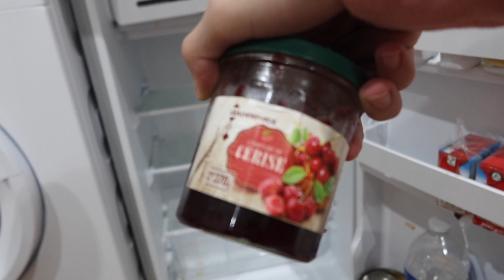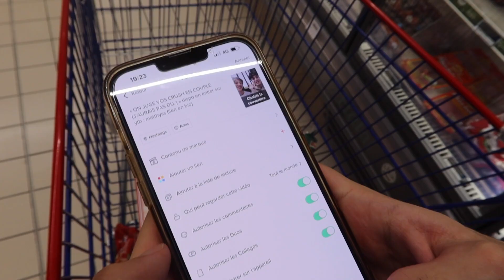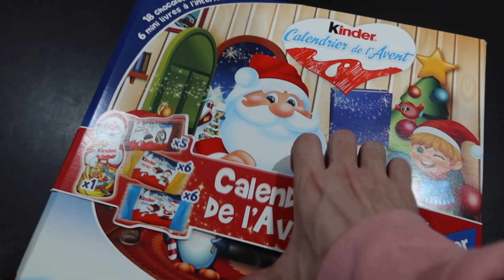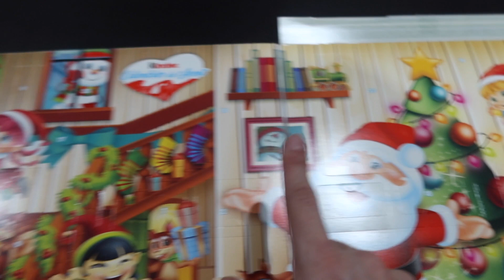JE VOUS EMMÈNE FAIRE LES COURSES AVEC MOI !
☀️Hey, on se retrouve aujourd'hui pour une nouvelle vidéo ou je fais les courses avec vous comme dab on achète n'importe quoi  ! 😭 , BON VISIONNAGE  ET Gros bisous les big mac 🥰

☀️Tiktok : Matt.brt // Snap : MatthBrt